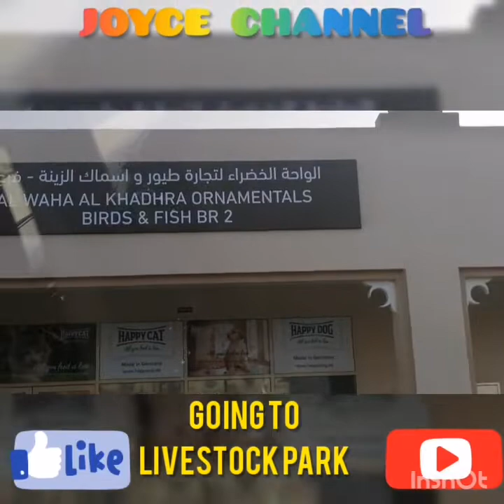PUNTA PCR.... pasundot muna ako🤭Daan din sa feeds store